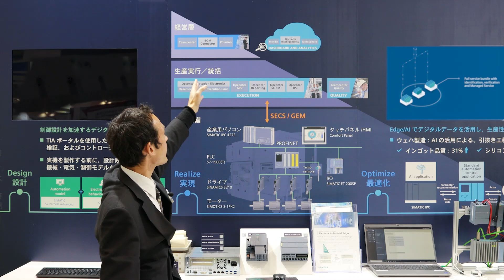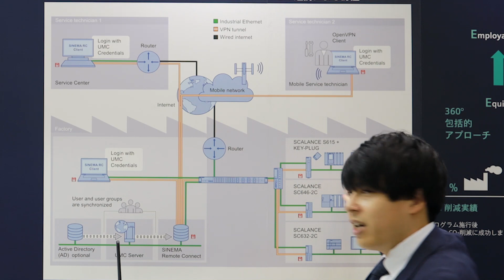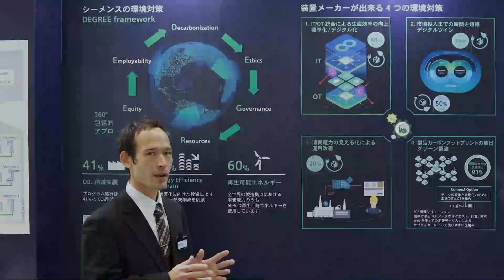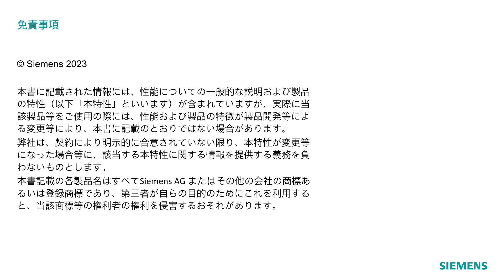セミコンジャパン2022 ブース紹介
エッジ・AIを用いて半導体製造をスマートかつサステナブルに製造し、リモートメンテナンスを可能にするための製品・ソリューションをご紹介したSEMICON　Japan（セミコンジャパン）2022のシーメンスブースの様子をご覧ください。

半導体製造に関する詳細はこちらをクリック＝›